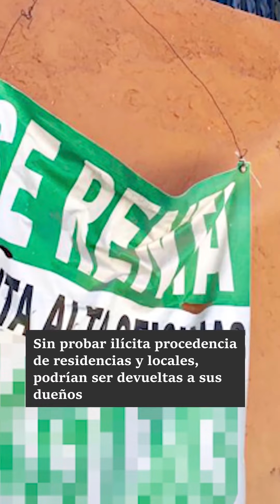Reclama Arellano Félix propiedades.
En Guadalajara, Fernando Arellano Félix promueve amparo para recuperar inmuebles. Los bienes fueron asegurados en 1993 tras el asesinato del Cardenal Posadas Ocampo y seis personas más.